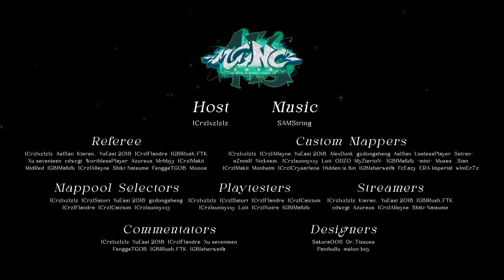SAMString - ChroNaXiE [MCNC 4K 2024 Grand Finals Tiebreaker]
MCNC 4K 2024 Grand Finals Tiebreaker custom song
Mappers: Hidden is fun, [Crz]Alleyne, gzdongsheng, _Stan, AelSan, YuEast 2018, [Crz]sunnyxxy, [Crz]xz1z1z
Graphics Design: Panthullu
Storyboard: melon boy
Video & Design Coordinator: Sakura006

SAMString - ChroNaXiE

BPM Info:

0:00 - 0:24:64 (185 BPM)
0:24:64 - 0:25:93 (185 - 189:375 BPM) +  4.375 BPM INCREASE Each Bar Until 220 BPM
0:34:15 - 2:00:33 (220 BPM)

2:00:33 - 2:01:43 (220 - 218:552 BPM)
2:01:43 - 2:02:53 (218:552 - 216:611 BPM)
2:02:53 - 2:03:64 (216:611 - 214:011 BPM)
2:03:64 - 2:04:77 (214:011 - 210:528 BPM)
2:04:77 - 2:05:93 (210:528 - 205:860 BPM)
2:05:93 - 2:07:11 (205:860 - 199:606 BPM)
2:07:11 - 2:08:34 (199:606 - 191:227 BPM)
2:08:34  - 2:09:63 (191:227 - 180 BPM)

2:34:96 - 2:36:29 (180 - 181:773 BPM)
2:36:29 - 2:37:60 (181:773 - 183:645 BPM)
2:37:60 - 2:38:90 (183:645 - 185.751 BPM)
2:38:90 - 2:40:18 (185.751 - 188:074 BPM)
2:40:18  - 2:41:45 (188:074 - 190:634 BPM)
2:41:45 - 2:42:70 (190:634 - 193:457 BPM)
2:42:70 - 2:43:93 (193:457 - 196:569 BPM)
2:43:93 - 2:45:14 (196:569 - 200 BPM)

2:45:14 - 2:46:34 (200 BPM - 201:733 BPM)
2:46:34 - 2:47:52 (201:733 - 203:645 BPM)
2:47:52 - 2:48:70 (203:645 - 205:751 BPM)
2:48:70 - 2:49:86 (205:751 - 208:074 BPM)
2:49:86 - 2:51:00 (208:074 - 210:634 BPM)
2:51:00 - 2:52:13 (210:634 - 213:457 BPM)
2:52:13 - 2:53:25 (213:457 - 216:569 BPM)
2:53:25 - 2:54:35 (216:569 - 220 BPM)

2:54:35 - 2:55:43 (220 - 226:208 BPM)
2:55:43 - 2:56:47 (226:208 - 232:026 BPM)
2:56:47 - 2:57:50 (232:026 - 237:478 BPM)
2:57:50 - 2:58:50 (237:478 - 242:586 BPM)
2:58:50 - 2:59:47 (242:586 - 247:373 BPM)
2:59:47 - 3:00:44 (247:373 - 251:858 BPM)
3:00:44 - 3:01:38 (251:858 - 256:061 BPM)
3:01:38 - 3:02:31 (256:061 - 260 BPM)
3:02:31 - 3:04:16 (260 BPM)

3:04:16 - 3:05:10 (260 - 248:083 BPM)
3:05:10 - 3:06:10 (248:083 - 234:801 BPM)
3:06:10 - 3:07:15 (234:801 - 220 BPM)
3:07:15 - 3:33:33 (220 BPM)

3:33:33 - 3:34:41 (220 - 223:750 BPM) + 3.75 BPM INCREASE EACH BAR until 250 BPM
3:41:51 - 4:37:19 (250 BPM)
4:37:19 - 4:54:73 (260 BPM) (CONSTANT CHANGE)

4:54:73 - 4:55:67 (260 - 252 BPM) - 8 BPM DECREASE Each BAR Until 140 BPM
5:13:30 - End of song (140 BPM)